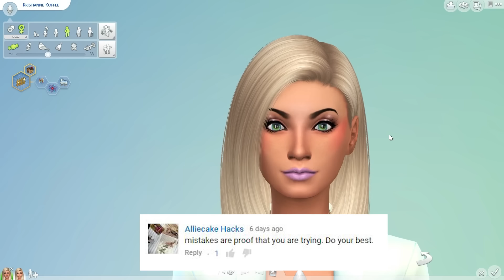The Sims 4 || Vampire Heights || The Koffee Family